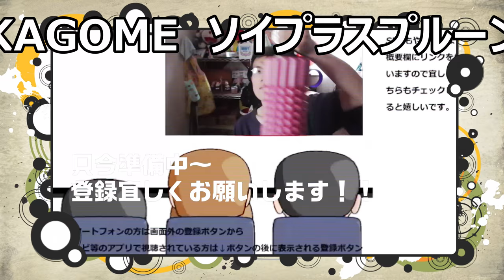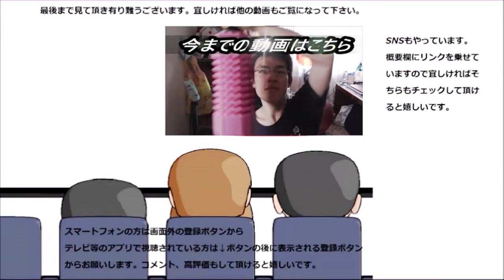KAGOME ソイプラスプルーンベリーミックスを飲んでみた。豆乳ってあんまり飲んだ事無いんですけど～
KAGOME　ソイプラスプルーンベリーミックスを飲んでみました。豆乳は普段あまり飲む機会が無いのですが、どんな味なのかな？と思って飲んでみたら～
贈り物は此方まで↓
〒153-0042